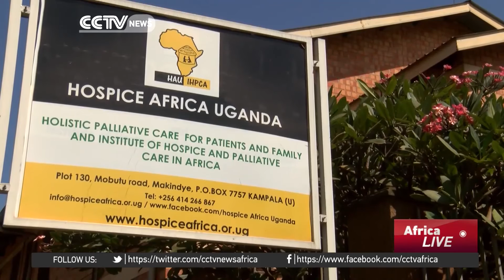Crisis looms following radiotherapy machine break-down in Uganda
Last week it emerged Uganda's only radiotherapy machine had broken.The health ministry says it all can offer cancer patients - are painkillers. Thousands must come now to terms with their fate. CCTV's Isabel Nakirya has the story  - of just one of them